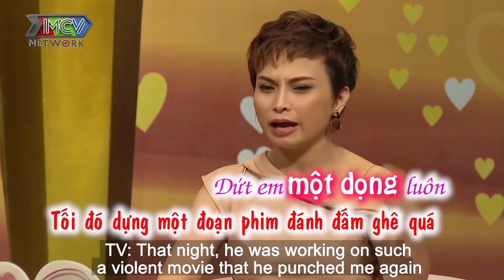Chồng Dẫn Vợ Ra Mắt HỘI EM GÁI MƯA HOT GIRL Để Đánh Dấu Chủ Quyền Khiến Vợ Sững Người 😝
🎄 NỘI DUNG:
Anh chồng Huy Trần nhìn vẻ ngoài hung dữ, bặm trợn nhưng thật chất là một người đàn ông vô cùng mỏng manh, nhẹ nhàng...nhỏng nhẽo mẹ ruột và vợ khiến Hồng Vân và Quốc Thuận cười rớt ghế ^^

🔔 KHUNG GIỜ PHÁT SÓNG:
+ 10h00 và 18h00 trên kênh Youtube CHUYỆN NHÀ HỒNG

🚩 Cùng theo dõi các kênh khác để xem nhiều video hấp dẫn và đặc sắc khác của MCV CORPORATION:
© Tất cả video thuộc kênh Cuộc Sống Tươi Đẹp đã được đăng ký bản quyền với Youtube. Vui lòng không sao chép, re-upload dưới mọi hình thức.